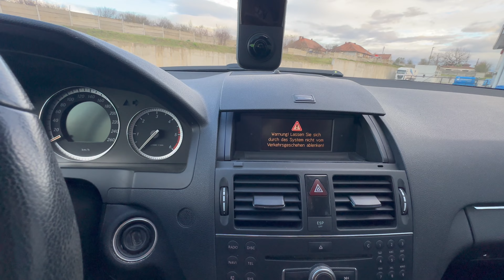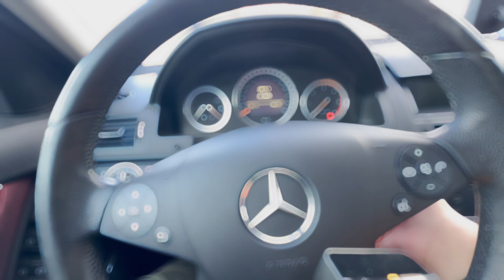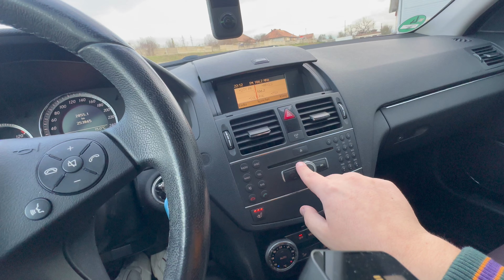Review l 2008 Mercedes C200 W204 2.2 CDI 136 CP Elegance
Mercedes C200 W204 2.2 CDI 136 CP din 2008 în configurație Elegance - Dacă v-a plăcut mașina sau sunteți interesați, mașina se afla disponibilă la băieții de la automall - Link mai jos ⤵️

✅ Test Drive ⤵️

Asta dacă vreți sa fiți la curent mereu cu ceea ce postez.

Apreciez maxim.

‼️ Sa fiți cuminți ‼️